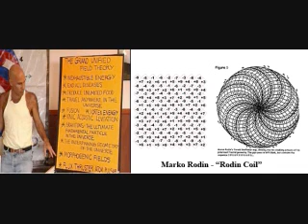RadiOrbit - Marko Rodin's Vortex Based Mathematics 15/15